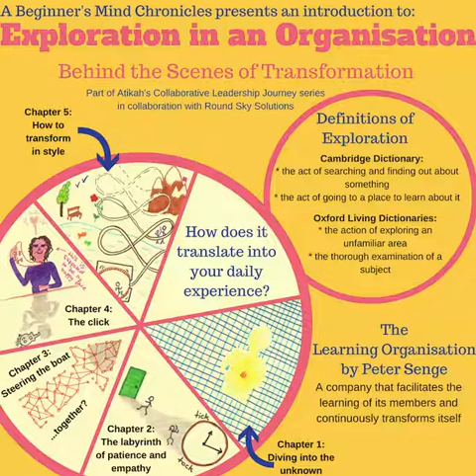Exploration in an organisation - An Introduction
Often liberating, conscious transformation is probably one of the most exciting, yet challenging, life experiences. Most of us go through this process of exploration and transformation all the time, whether we are individuals or a collective, whether we realise it or not.
But what does transformation actually mean in terms of our daily experience? How do you explore yourself and your surroundings? When in the transformation process do you actually start noticing a shift? What motivates you to transform? How do you cope with it?